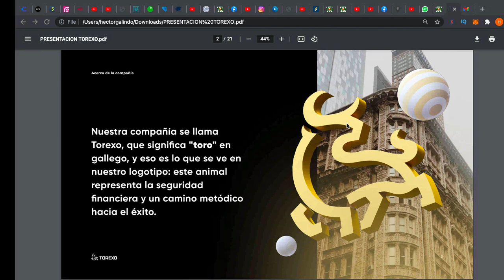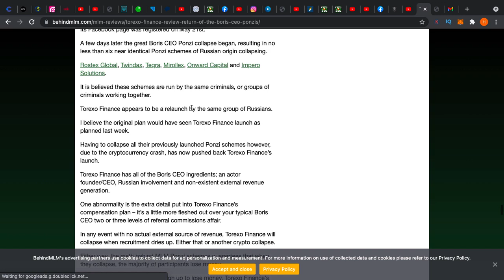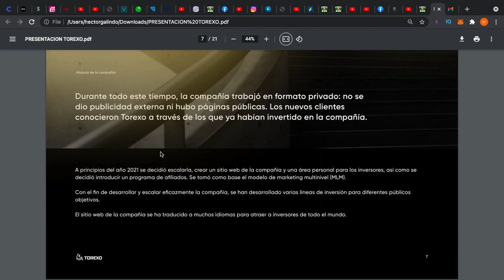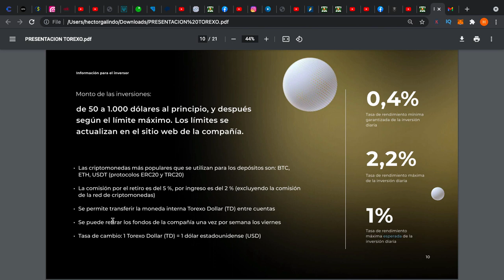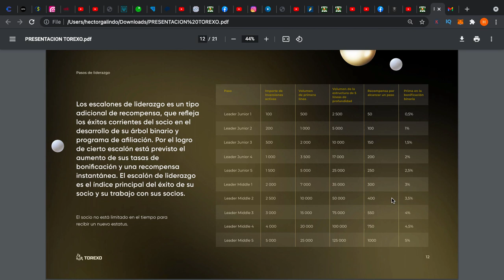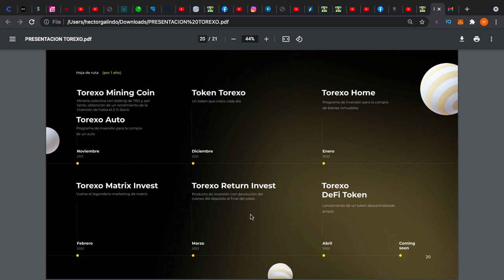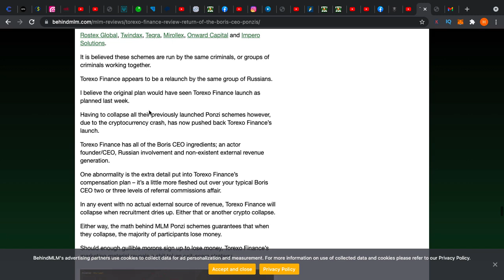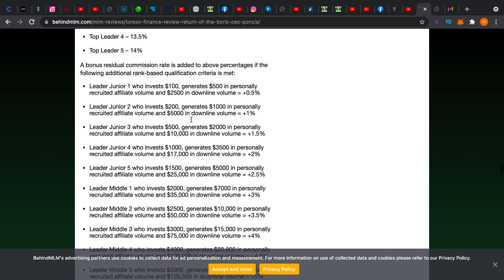🐂Torexo: ¿Otra 😈estafa de los creadores de 🐁Qubit Life🐀?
Te comparto todo lo que debes saber sobre esta peligrosa estafa

¿Más Inversiones?